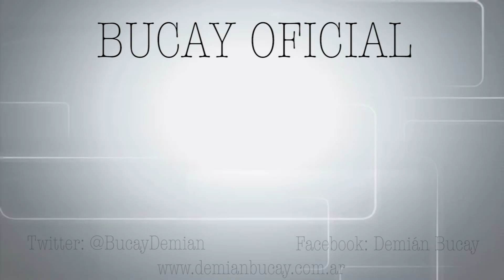Demian Bucay - Niños y Cuarentena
Niños y cuarentena

La paternidad es opuesta a la autoridad. La autoridad impone, ordena y amenaza; La paternidad guía, enseña y motiva. Tendemos a pensar que motivar es conseguir que el otro haga lo que yo quiero. Motivar, en educación, consiste en lograr que el otro quiera lo mismo que yo quiero, que lo elija como parte de su decisión. Motivar no consiste en torcer la voluntad de alguien. La motivación lleva aparejada la libre decisión, no la imposición.

¿Cómo se motiva? Para motivar hay que hablar mucho, hay que explicar mucho y hay que ser capaz de dar las razones para pensar como pienso. La estructura de la motivación es: «Si haces A, lo más probable es B».  Si en la anterior estructura B era un premio/castigo, ahora B es la consecuencia natural de A. Obedecer no es lo mismo que tomar la decisión de hacer / no hacer.

La creatividad es un factor importante en la educación. Si no tienes creatividad, puedes tener interés. No se puede ser buen padre si no te interesa lo que le pasa a tu hijo. Permitir que los hijos se equivoquen forma parte de la motivación.

Demián Bucay, es psiquiatra y psicoterapeuta. Se recibió de médico en la Universidad de Buenos Aires y luego continuó su formación en psiquiatría como residente del Hospital de Emergencias Torcuato de Alvear. Su formación como terapeuta incluye un Postgrado en Terapia Gestáltica y entrenamiento en diversas líneas terapéuticas.
Actualmente se desempeña como psiquiatra y psicoterapeuta en su consulta privada atendiendo pacientes individuales, parejas y familias. Forma parte del staff del Servicio a la Comunidad de la Asociación Gestáltica de Buenos Aires, del cual es también supervisor de psiquiatría. Es colaborador habitual de la revista Mente Sana y autor del libro de próxima publicación Mirar de nuevo.
Ha brindado talleres terapéuticos en Argentina y México, la mayoría de los cuales están centrados en el uso de la ficción (literatura y cine) como herramienta de aprendizaje y crecimiento.